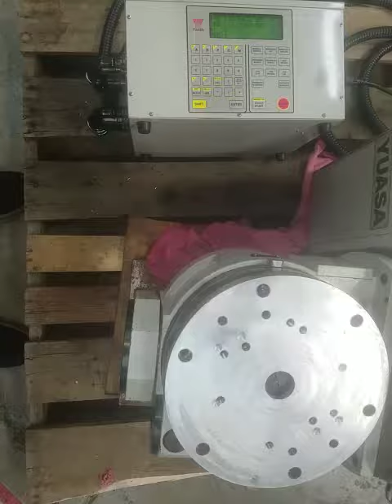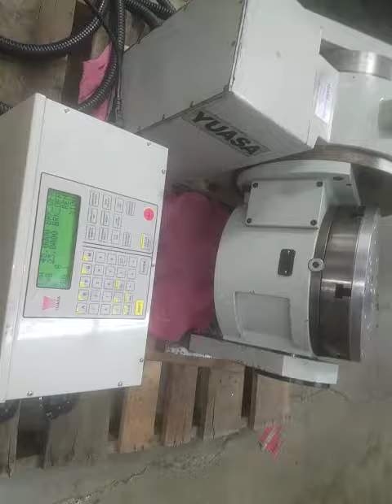Yuasa 4th 5th Axis CNC Tilt Rotary Table UTRT-320 Yuasa UNDC-M2 Program Control